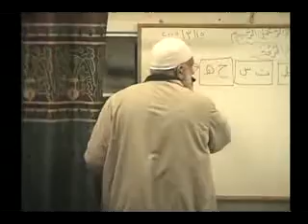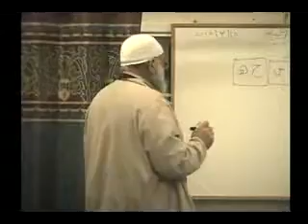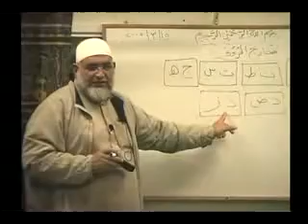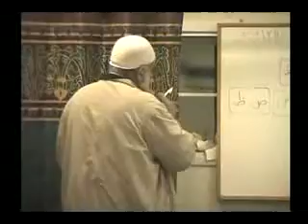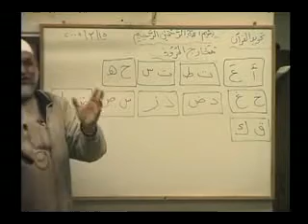EnglishTajweed Lesson ( 7 )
Al-Madd and its vowels